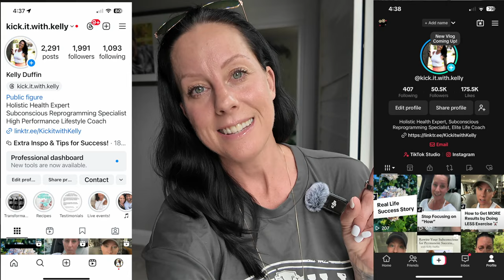Life Update & News!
It's been a HOT minute Youtube! I wanted to say hi again!

Here's yet another life update, and info about the direction of the channel.

Kelly Duffin
Advanced Holistic Health Practitioner
Subconscious Reprogramming Specialist
High Performance Lifestyle Coach